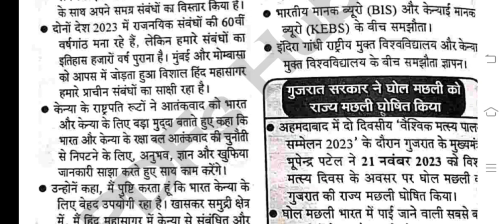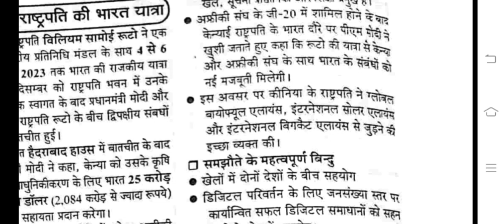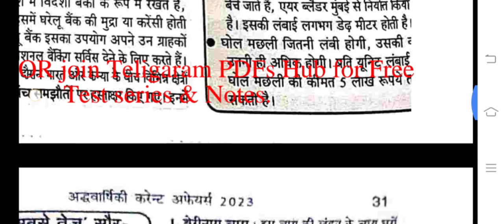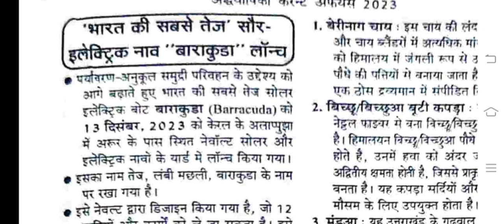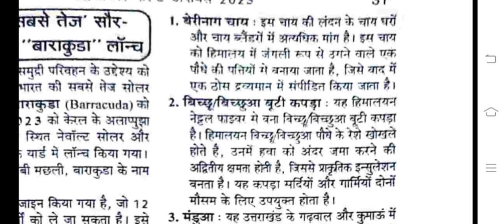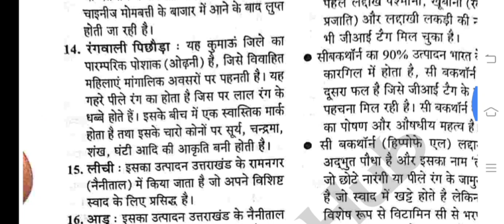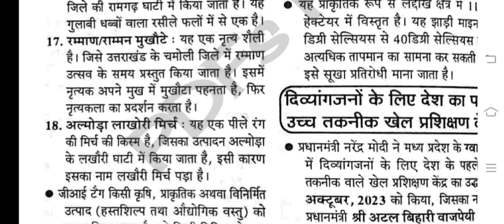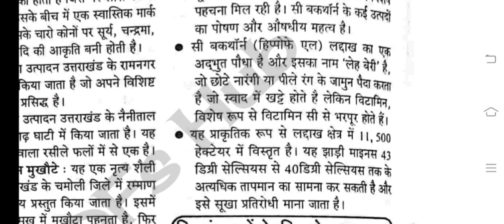Ghatnasaar घटनासार samsamyik समसामयिक PCS RO/ARO prelims 2024 current affairs/National events L11